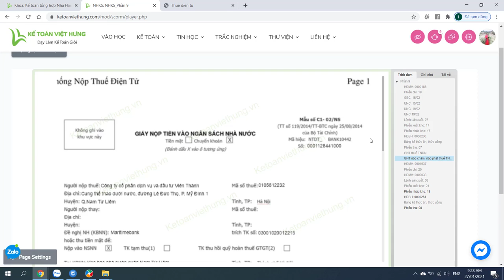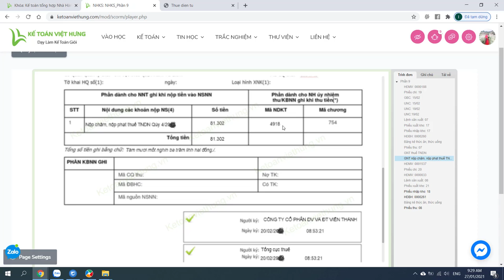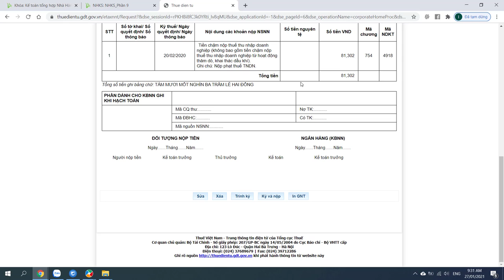Hướng dẫn làm giấy nộp tiền phạt chậm nộp thuế - học kế toán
Hướng dẫn làm giấy nộp tiền phạt chậm nộp thuế - học kế toán cùng giáo viên nhiều năm kinh nghiệm của Kế Toán Việt Hưng, đào tạo chuyên sâu, học kế toán thực hành trên chứng từ sống

- Hoàn tiền: 100% nếu không hài lòng.
- Thời gian học: Vô cùng linh hoạt từ 8h30 - 23h00.
- Số buổi học: Không giới hạn.
- Giáo trình động: Cập nhật liên tục trên website.
- Chứng từ sống: Thật 100%.
- Giáo viên: 100% kinh nghiệm trên 3 năm.
- Hỗ trợ miễn phí: trọn đời.

1. Các khóa học KẾ TOÁN DOANH NGHIỆP

2. Các khóa học KẾ TOÁN HÀNH CHÍNH SỰ NGHIỆP

3. Các khóa học LÝ THUYẾT KẾ TOÁN

4. Các khóa học KẾ TOÁN THUẾ

5. Các khóa học KẾ TOÁN TỔNG HỢP

6. Các khóa học KẾ TOÁN QUẢN TRỊ